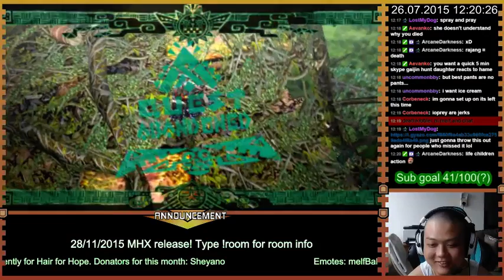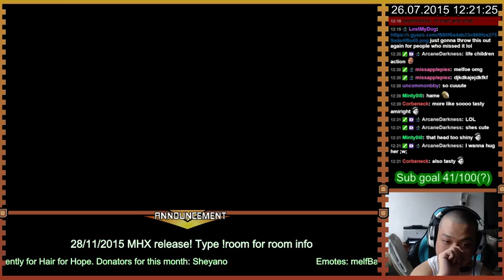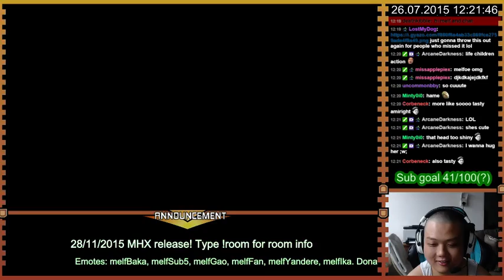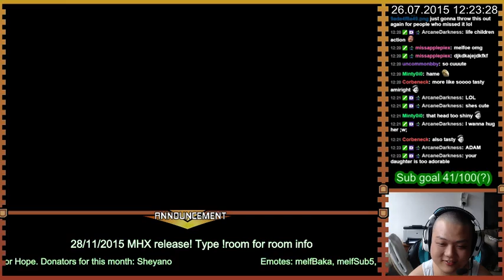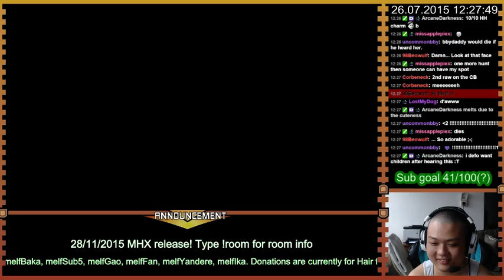KIDS REACT: To Hame + Hame song FEAT GaijinHunter and Daughter